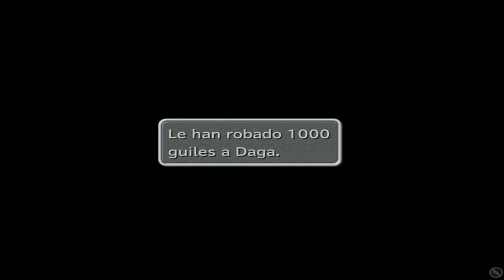Guia Final fantasy IX (Steam PC) Capitulo 19 | Treno, la ciudad de la nobleza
OBJETOS

Eter [2:10 / 2:30 / 3:20]
Stellazeo Escorpio [2:50]
Stellazeo Geminis [7:35]
Stellazeo Tauro [9:35]
Carta Yeti [9:10]
1 Guil [9:15]
2225 Guiles [10:35]
Anillo espejado [32:30]
Barra de labios [36:30]
Carta Tomberi [47:25]*

Cambio de Stellazeos por Objetos

Stellazeo 1: 1.000 Guiles [26:45]
Stellazeo 2: Ala de fenix [27:05]
Stellazeo 3: 2.000 Guiles [27:25]
Stellazeo 4: Hoja sangrienta [27:45]
Stellazeo 5: 5000 Guiles [28:40]

*Solo obtenible al vencer a Grifo, recomiendo usar a Steiner con un nivel superior al 6, equipandole con Sable sangriento, Matapajaros y proteccion que reduzca el elemento Aire.